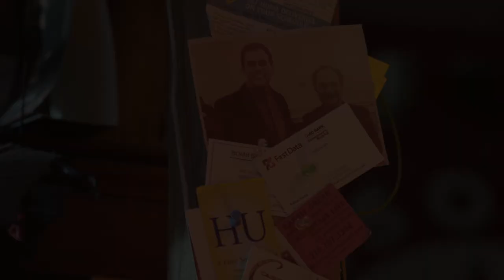The One I Wrote For You (2014) | Trailer | Cheyenne Jackson | Kevin Pollak | Christine Woods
Ben Cantor is a talented singer/songwriter who walked away from a chance at stardom a decade ago. Burned by an industry that wanted to change him, he chose a simpler life, living with his wife and daughter while playing the occasional song at a coffee house. But when a Reality TV Show, “The Song”, comes to town, Ben finds himself once again drawn into the intoxicating world of fame and fortune. As a semi-finalist, he transforms into the audience favorite, and his ego grabs hold and twists him into the very thing he wanted to avoid. In his swift rise to the top, will he forget what matters most in a world that puts fame before family?

Directed by Andrew Lauer
Written by David Kauffman
Starring Cheyenne Jackson, Kevin Pollak, Christine Woods